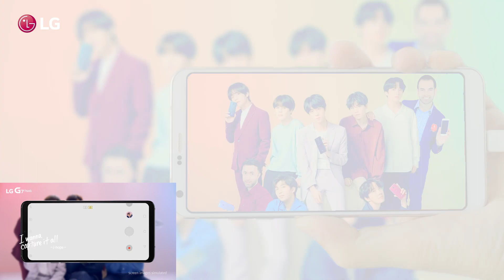LG G7 ThinQ: Main TVC with BTS (방탄소년단) (Intro. 60s)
Funny Ver. LG G7 ThinQ: Main TVC with BTS (Intro. 60s)
النسخة المضحة من إعلان فرقة بي تي اس لموبايل
 LG G7 💗💗💗
اذا اعجبكم الفيديو لاتنسوا نشره 👍

وتواصلوا معنا على السوشال ميديا 👇👇👇
مع بارك بيشو يونغ و جيون جو لي
Park Besho Young 박보영 & Jeon joe lee 전 조 리